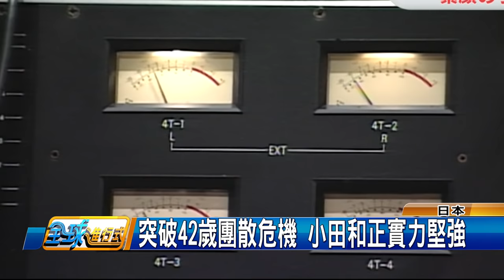東京愛情故事轟動 70歲小田和正不降Key 全球進行式 20170325 (4/4)